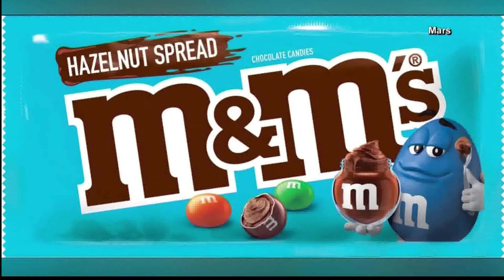M&Ms With Nutella